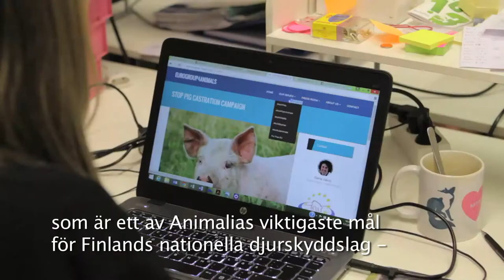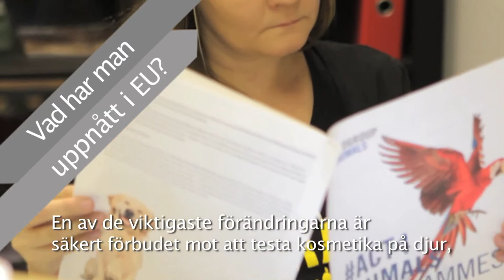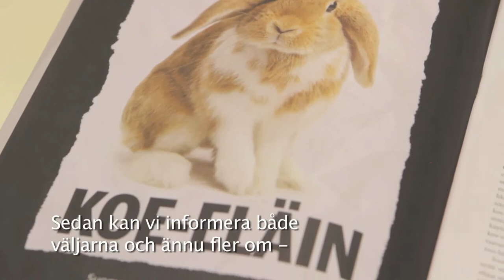EU i korthet: Kan man påverka EU?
Filmteam:
Regissör, redaktör, manus: Kirsi Crowley
Ljud: Kirsi Crowley
Klippning: Brian Manuel
Grafik: Brian Manuel, Europainformationen